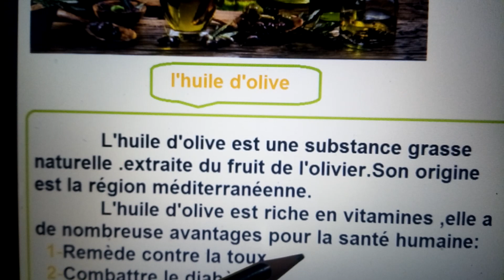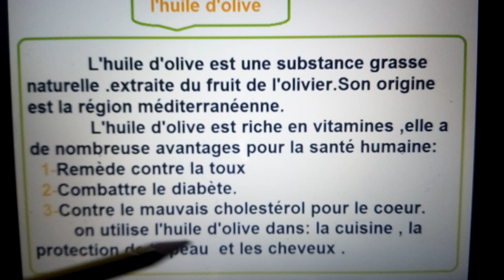Production écrite sur l'huile d'olive 5ap (زيت الزيتون)